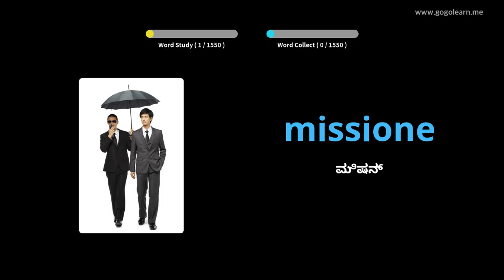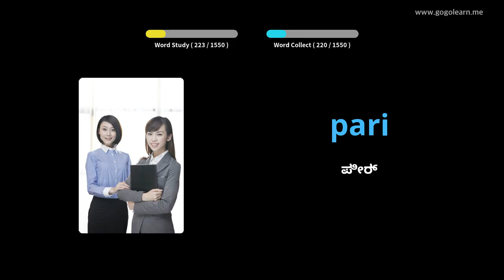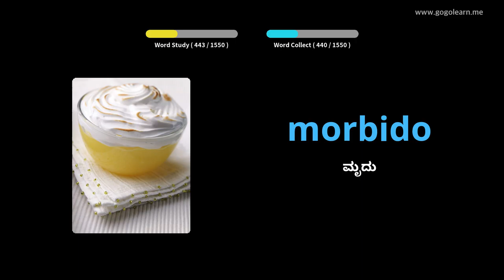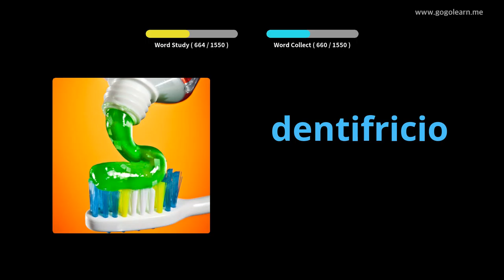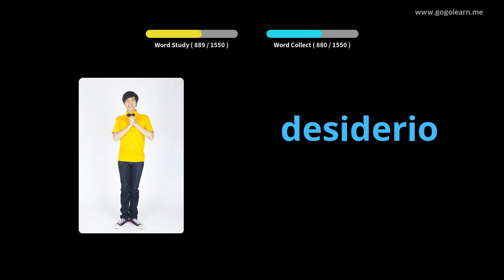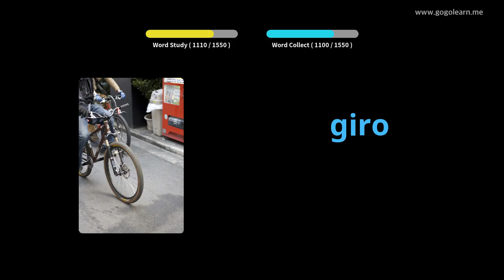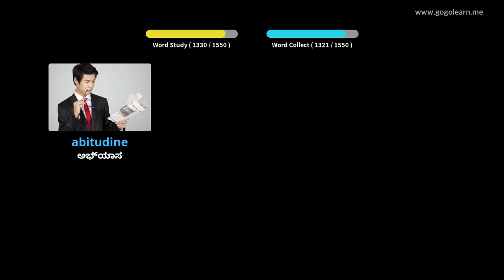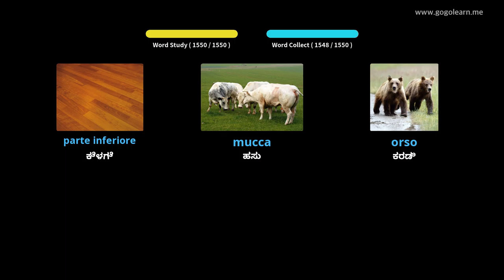ಇಟಾಲಿಯನ್ ಶಬ್ದಕೋಶ ಮೂಲ | Golearn